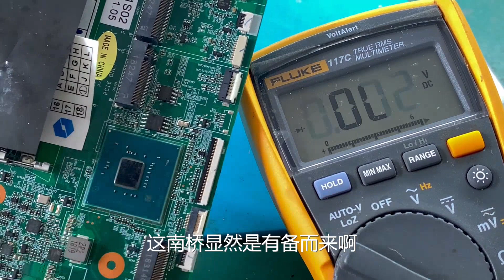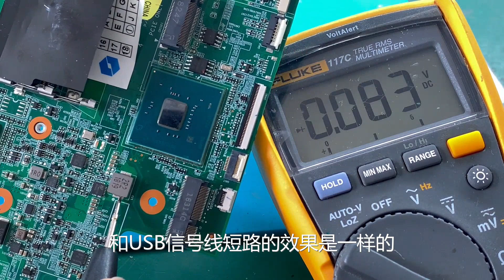【笔记本维修】机械革命出现“大问题”？换EC，南桥也坏了，维修成本太大了#靓仔修机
我们的视频是为了为观众提供娱乐，同时也保证了拍摄过程的安全。 【笔记本维修】机械革命出现“大问题”？换EC，南桥也坏了，维修成本太大了#靓仔修机